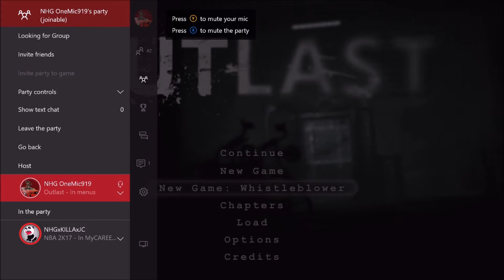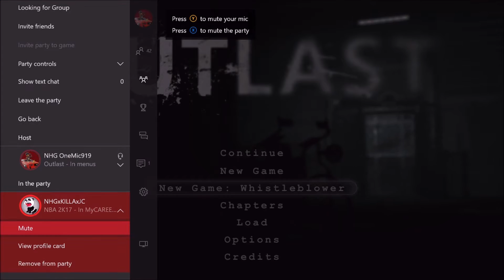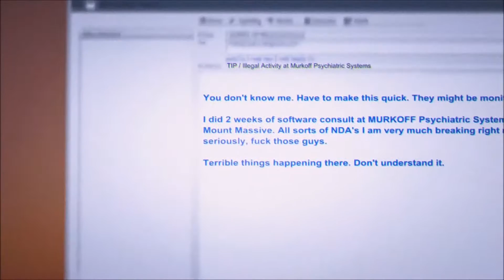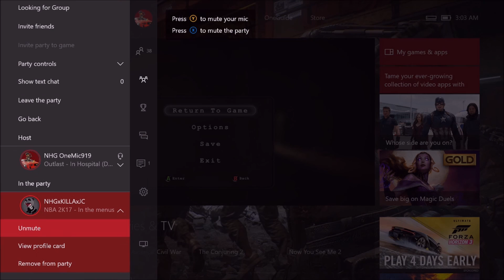Outlast Doesn't Scare Me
XBL NHG OneMic919
PS4 NHG_OneMic919
kik OneMic919